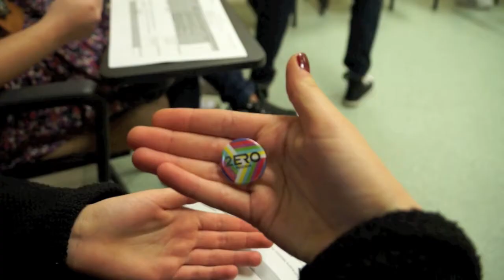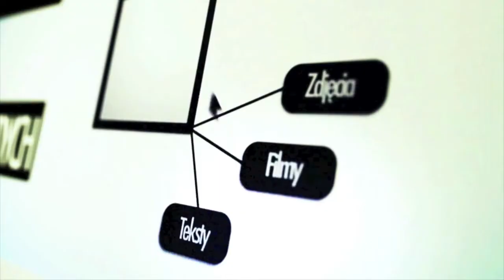warsztaty naszaswidnica.pl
I kolejny dzień warsztatów...z Aśką w roli głównej :) Dzięki Franek ;)